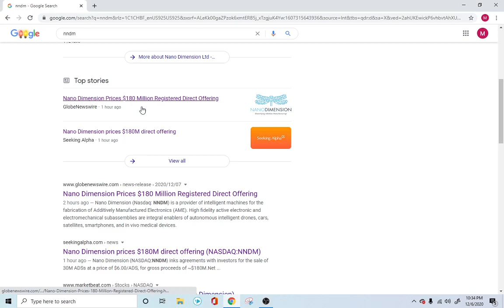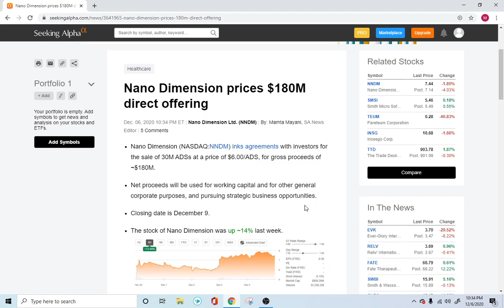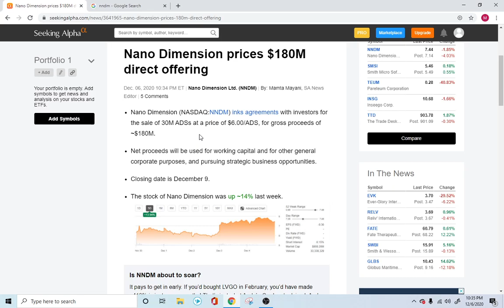Breaking News : NNDM Stock Update (Nano Dimension $180 Million Direct Offering) Stock Going Down?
NNDM Stock has been in the radar of many investors and is soaring high these days. This news might be helpful to those who were not able to get in early.

Investors should be cautious about any and all stock recommendations and should consider the source of any advice on stock selection. Various factors, including personal or corporate ownership, may influence or factor into an expert's stock analysis or opinion.

All investors are advised to conduct their own independent research into individual stocks before making a purchase decision. In addition, investors are advised that past stock performance is no guarantee of future price appreciation.